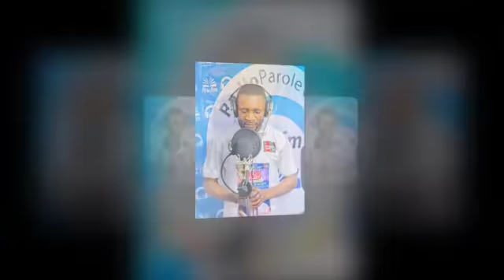EXHORTATION MATINALE SUR LA RADIO PAROLE VIE LE 21 04 2022